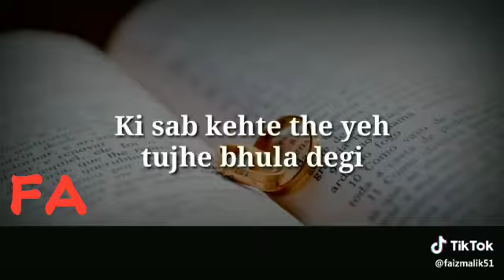स्टेटस,,हिंदी स्टेटस,राजस्थानी स्टेटस,गुजराती स्टेटस,,all type states(34)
डान्स,,जोक्स,,एटीट्यूड, स्टेटस